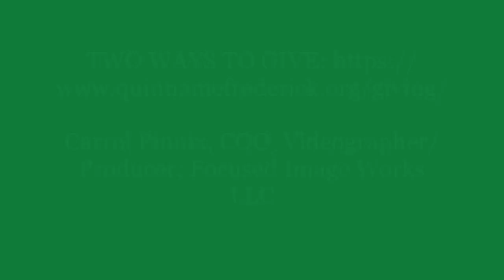“Lose the Weight”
Today’s message is provided to the Quinn Chapel A. M. E. Church family and the world. Our scripture reference: Hebrews 11: 1-39 and Hebrews 12: 1-2 NKJV
We would love to hear from you concerning today’s message. If you need help or assistance, contact the church by telephone or mail:
Mail:  Quinn Chapel A.M.E. Church